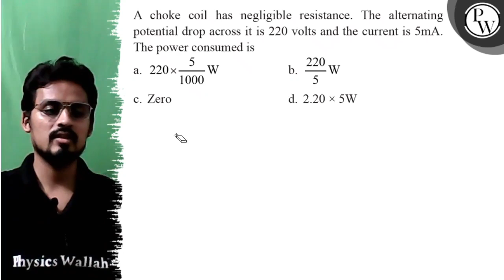A choke coil has negligible resistance. The alternating potential drop across it is 220 volts and...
A choke coil has negligible resistance. The alternating potential drop across it is 220 volts and the current is 5  mA. The power consumed is
a. 220 ×5/1000b. 220/5 W
c. Zero
d. 2.20 × 5  W